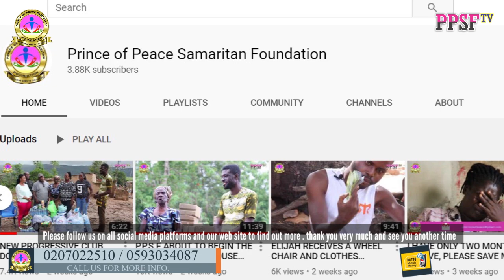PEOPLE CALL US MAD BECAUSE OF OUR CURRENT SITUATION, 40 YEAR OLD WOMAN CRIES